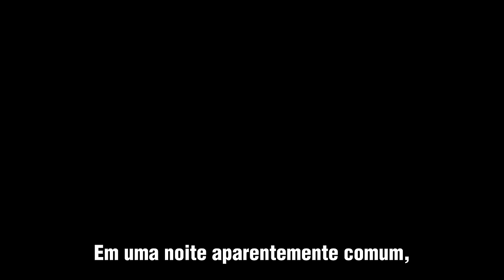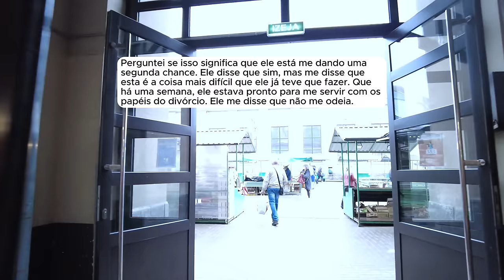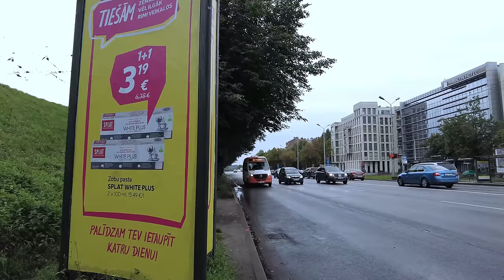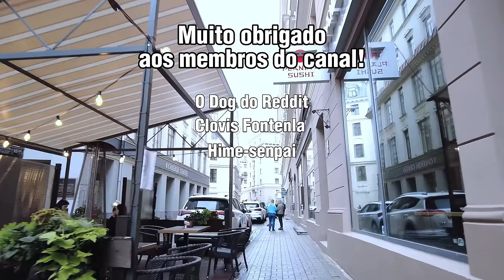🗿🍷Eu cometi um único erro, e agora estou prestes a perder tudo que amo.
Capítulos
00:00 - Introdução
00:45 - História 1